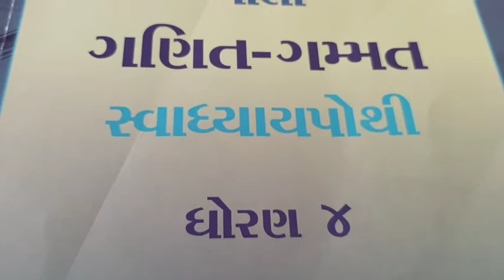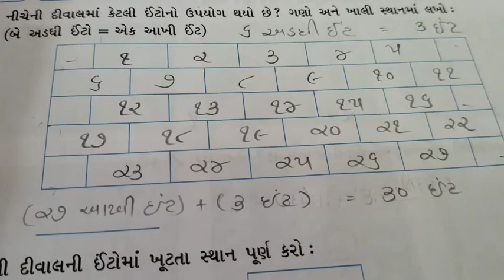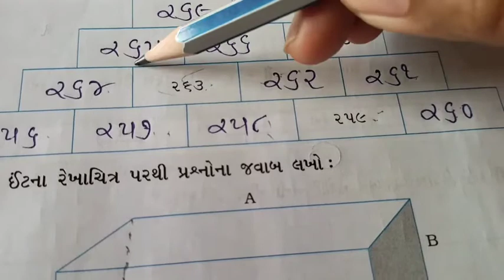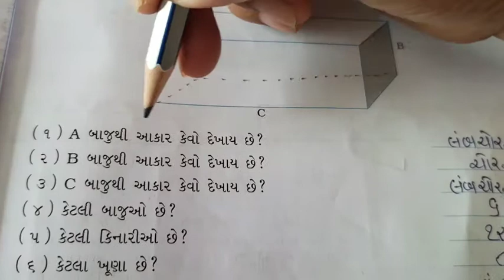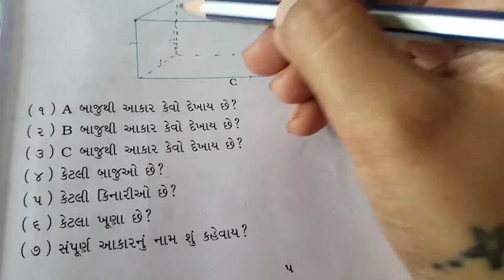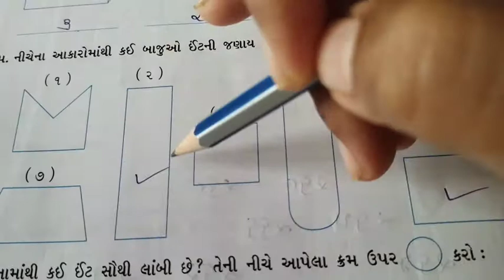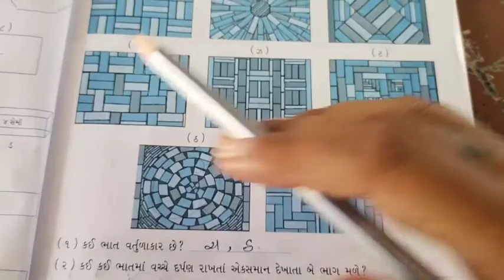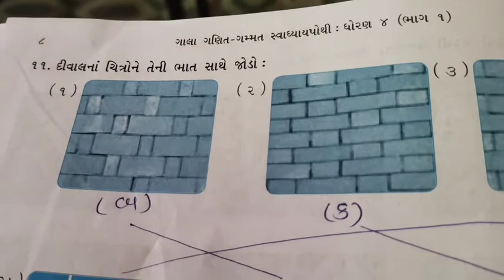shishukunj vidhya sankul#(std-4)(ગણિત)(૧. ઈંટોની ઈમારત)(સ્વા.પોથી)(પેજ.નં:-૫ થી ૯) ભાગ-૧(03-07-21)